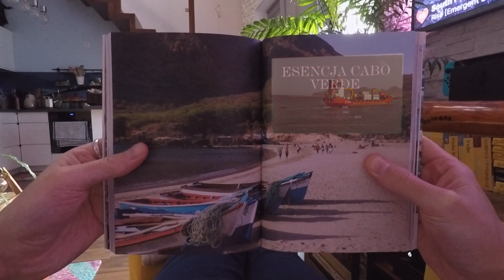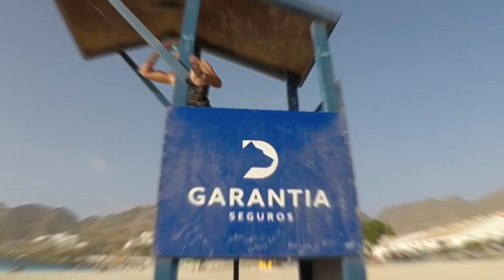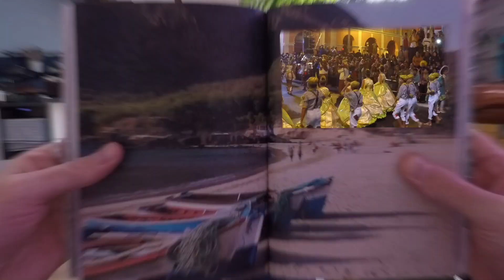São Vicente Samba Tropical 2019